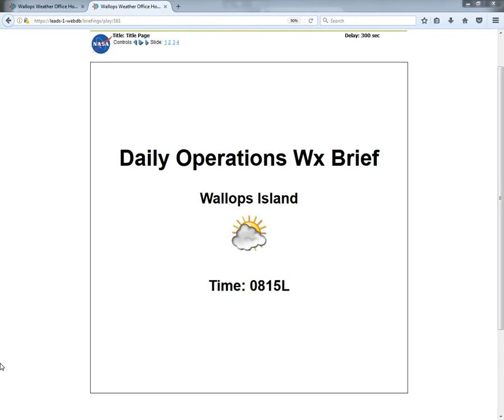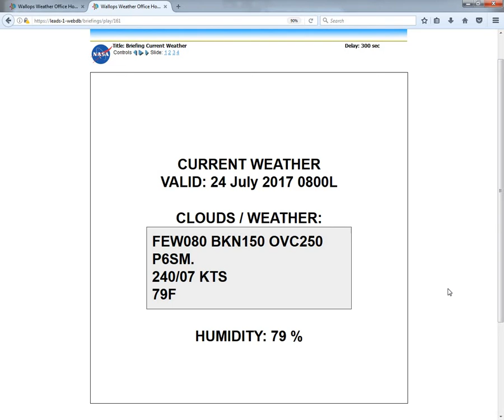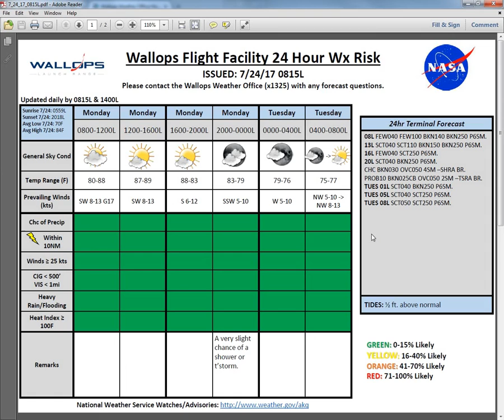7 24 17 0815L